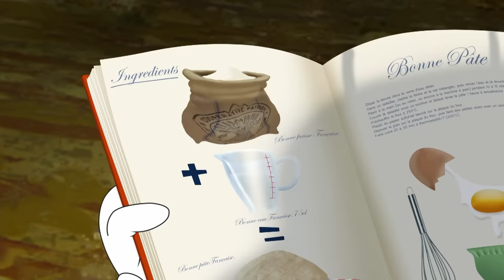हिंदी Oggy and the Cockroaches 🚽🐲 A MONSTER IN TOILETS 🚽🐲 Hindi Cartoons for Kids